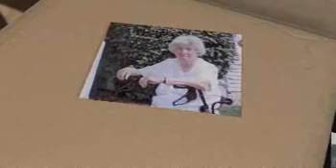Caroline "Kay" Orosz - Life Story Digital Video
Life Story Funeral Homes present the life of Caroline "Kay" Orosz of Portage, MI. To read the obituary of Caroline "Kay" Orosz, to read the full Life Story, or to leave a memory or comment, please